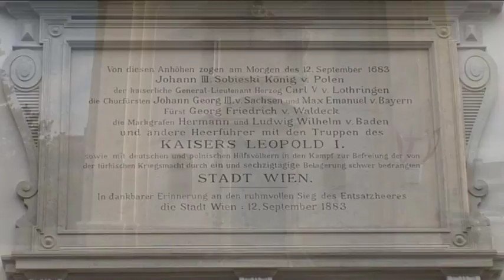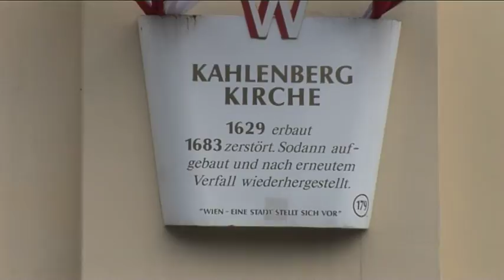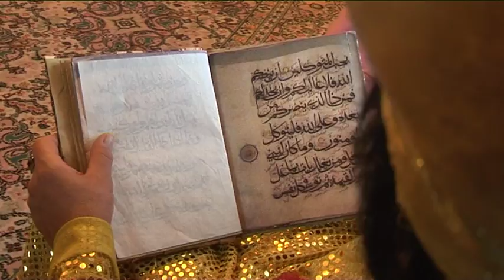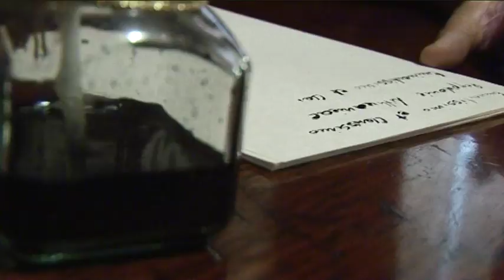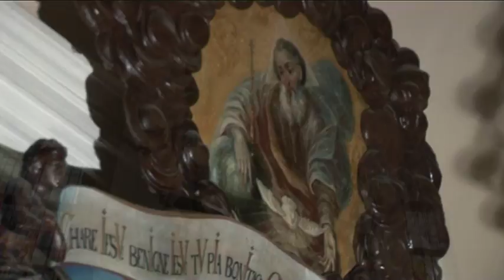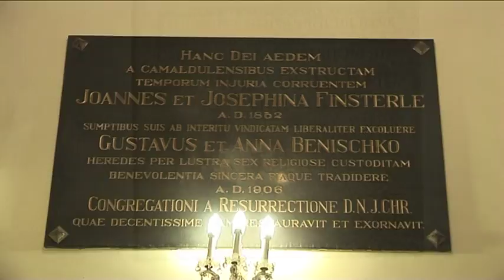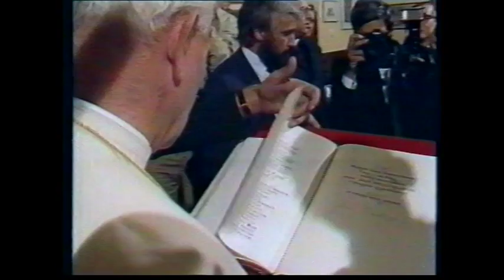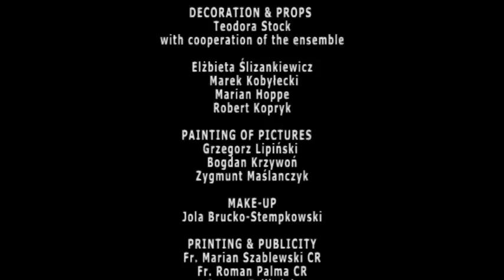FILM GER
Kahlenberg - ein Ort des Waffen Ruhmes der verbündeten Armeen Europas und gleichzeitig eine große Seite in der
Geschichte der polonischen Nation. Im Jahre 1683 am Fuße des Kahlenbergs unter der Führung von König Johann III
Sobieski kamm es zu der Schlacht der vereinigten Truppen Europas mit der mächtigen türkischen Armee statt, um das
christliche Europa und seine Kultur zu verteidigen. Nach den Ereignis die Kahlenberg Kirche von St Josef und das Museum
mit religiösen und historische Andenken wurden zu einem wahren Sanktuarium und Wallfahrtsort.
Deutsche Version
Produktion:
Dramatisches Szenario: Cezary Harasimowicz